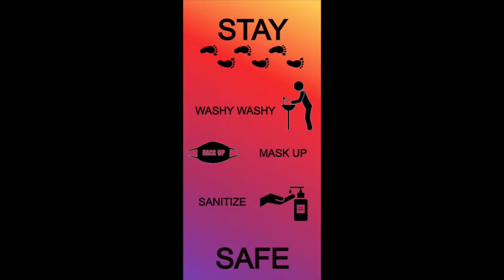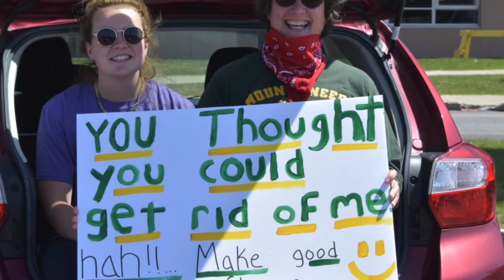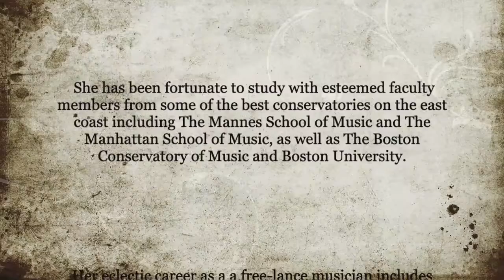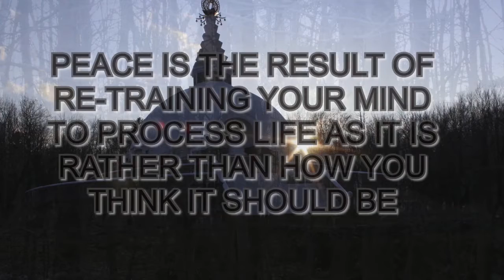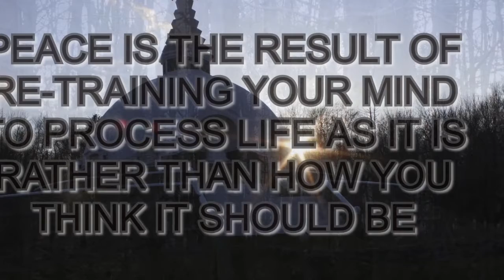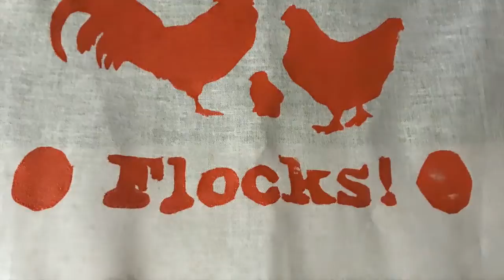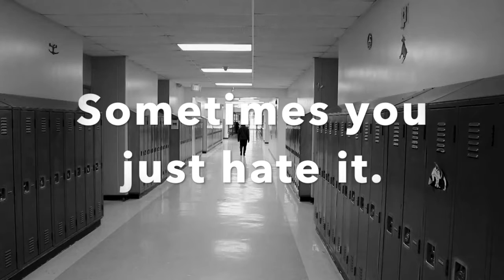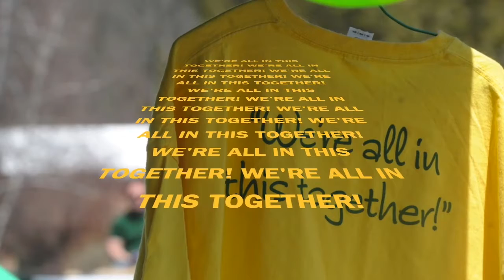Creativity and Wellness